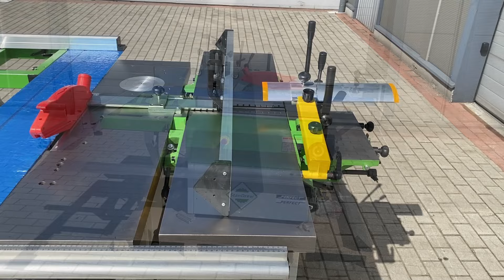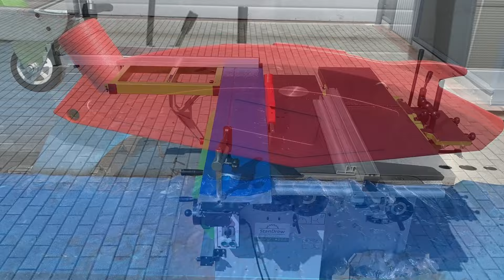Maszyna wieloczynnościowa Perfect C5-310Q 5w1 Strugarka, Grubościówka, Frezarka, Piła, Wiertarka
0:00 - 0:24 Parametry techniczne
0:24 - 0:37 Wyrówniarka
0:37 - 0:43 Grubościówka
0:43 - 1:18 Piła formatowa
1:18 - 1:24 Frezarka
1:24 - 1:35 Wiertarka
1:35 - 3:26 Praca maszyny wieloczynnościowej
3:26 - 3:33 Kontakt